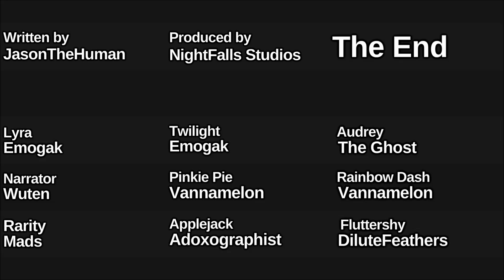Anthropology: The Audio Drama - Chapter 28 - Friendship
Humans. Truth or myth? Ancient lost civilization or just an old pony's tale? No pony has ever seen one, and most haven't even heard of them. But Lyra knows that these wonderful creatures are more than just old legends, and she's going to find out... and possibly drive her roommate insane in the process.

[CREDITS]
Written by JasonTheHuman

[CAST]
Lyra - Emogak
Randall - Eric
Narrator - Wuten
Audrey - The Ghost
Nathan - Rellikai
Twilight - Emogak
Rainbow Dash - Vannamelon
Pinkie Pie - Vannamelon
Applejack - Adoxographist
Fluttershy - DiluteFeathers
Rarity - Mads
Mrs. Loren - Heartsong

[MUSIC]
Kyoga
Ramin Djawadi